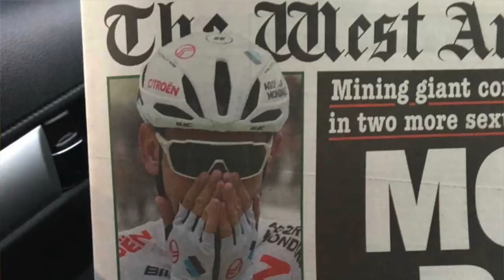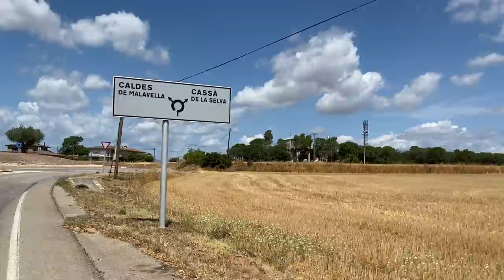My best mate came FOURTH at the Tour de France. WHAT?!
Great to catch up with one of my closest friends, Australian cyclist for AG2R-Citroen, Ben O'Connor, who blew everyone's minds with his stage win and fourth overall at his first Tour de France this year. In this episode we talked through the eventful moments of the race, his stage win, the battle in the mountains with Tadej Pogacar, Wilco Kelderman, Rigoberto Uran, Richard Carapaz and Jonas Vingegaard,  and finally his successful roll into Paris.

Got any cycling or photography related questions? Hit me in the comments and I'll give you an answer.